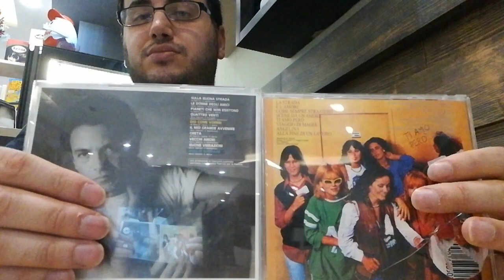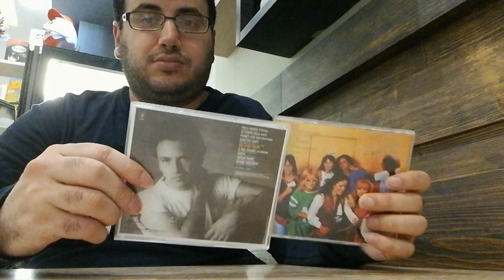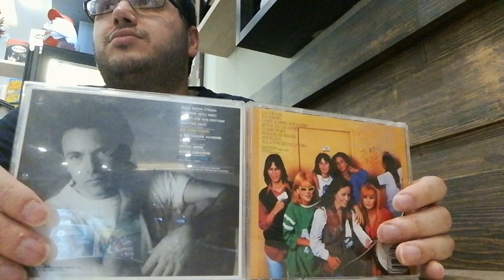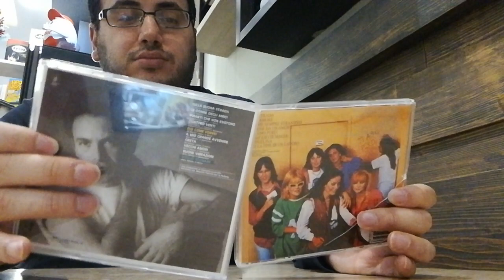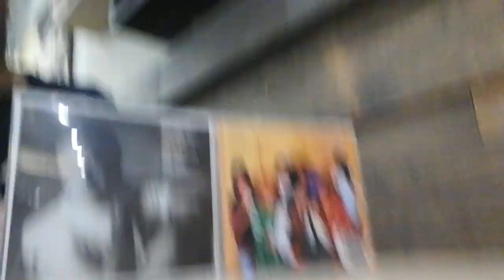Riccardo Fogli 1985-Alla fine di un lavoro cd (Seconda parte)